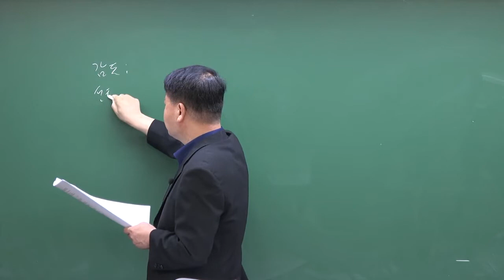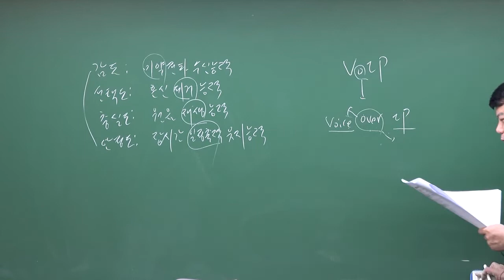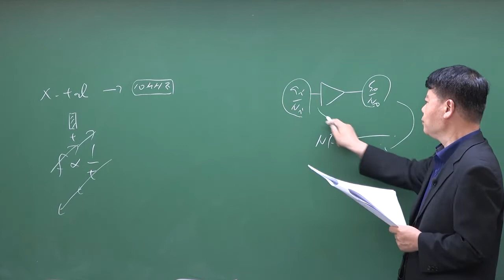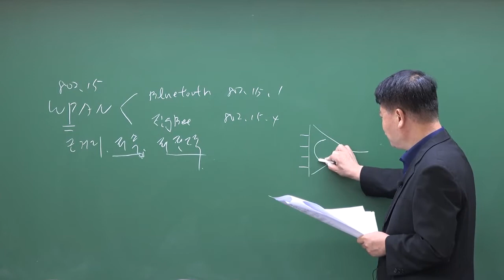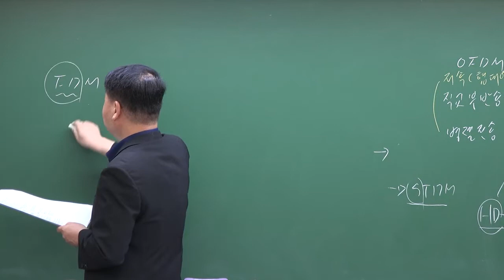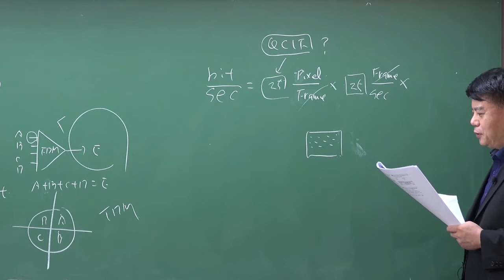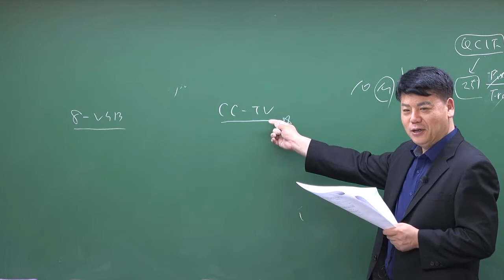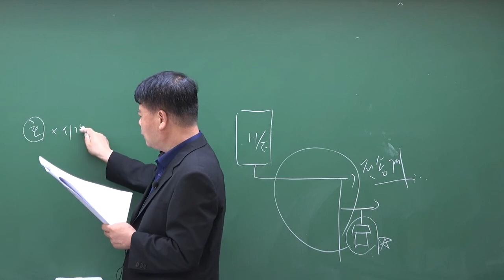2022년 1회 정보통신기사 정보통신기기 기출문제해설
2022년 1회 정보통신기사 정보통신기기 기출문제해설